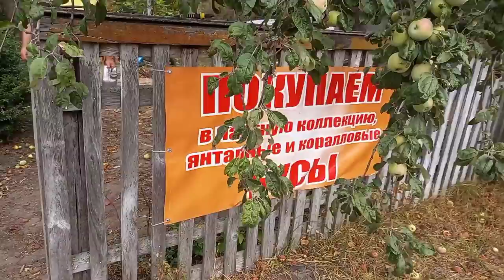Влог ДЕРЕВЕНСКИЕ БУДНИ меняем проводку наводим марафет во дворе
В этом видио чиго только нет смотрите